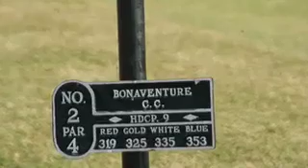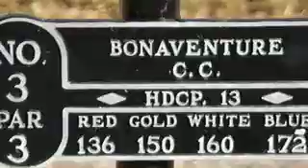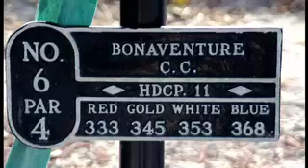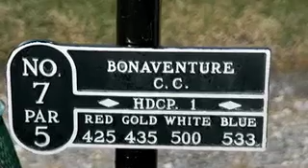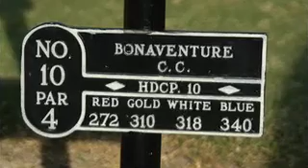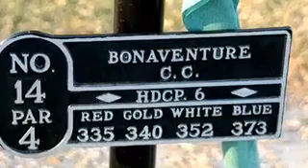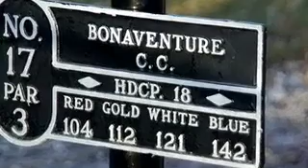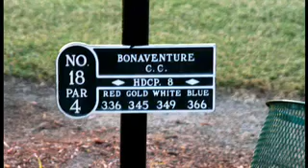Hollybrook Golf & Tennis Club.mov